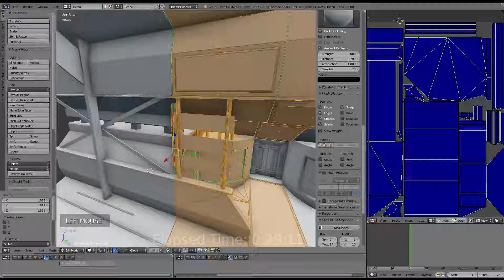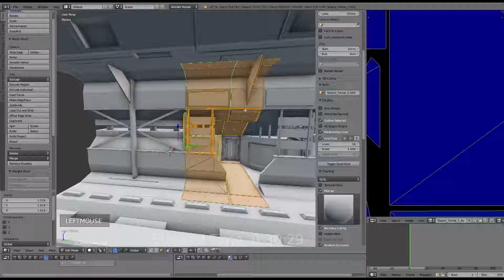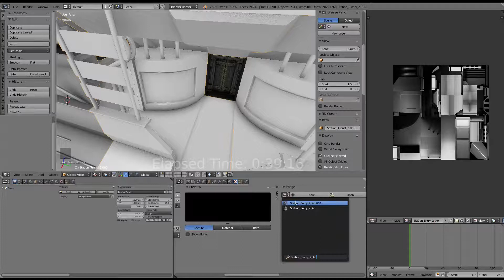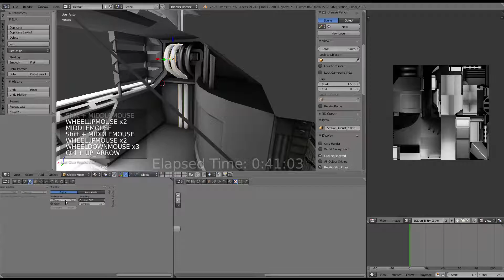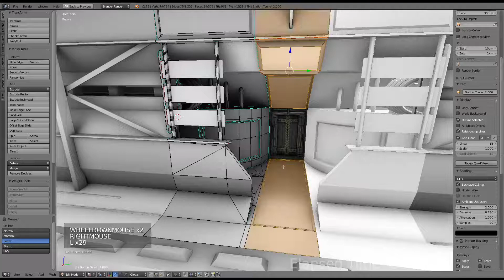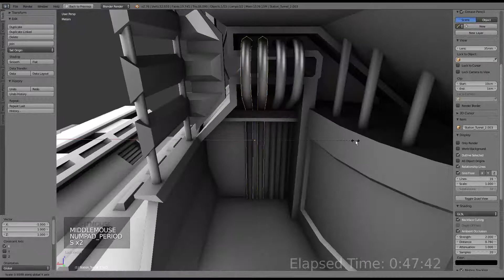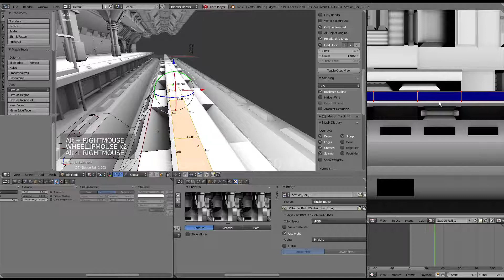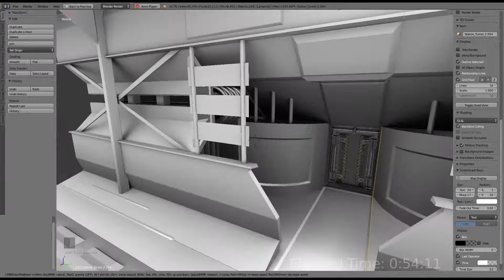Modular Sci-Fi Set Wip 579 Blender 2.76